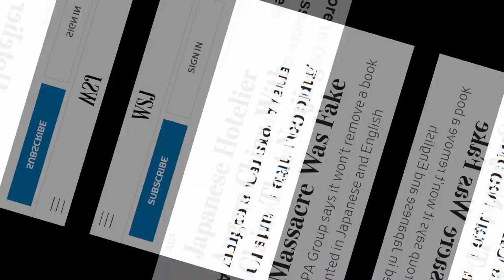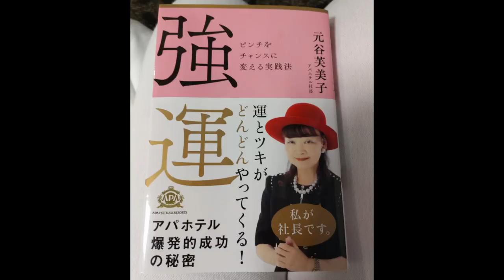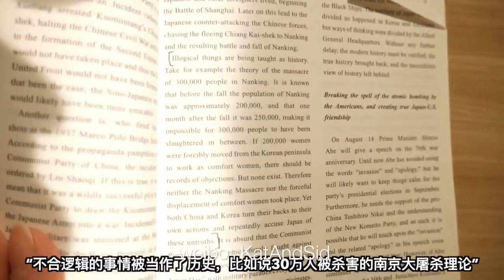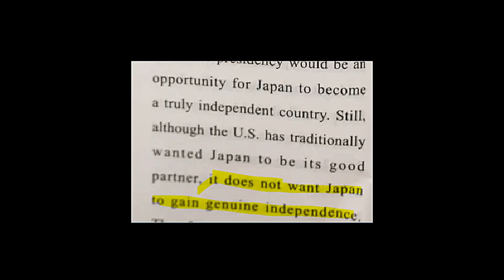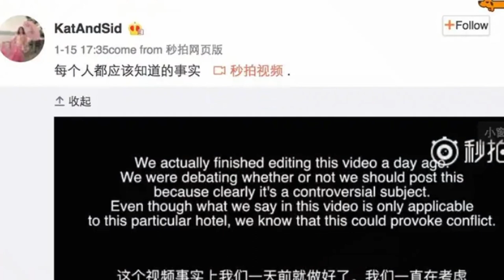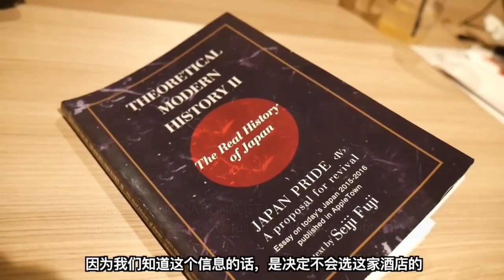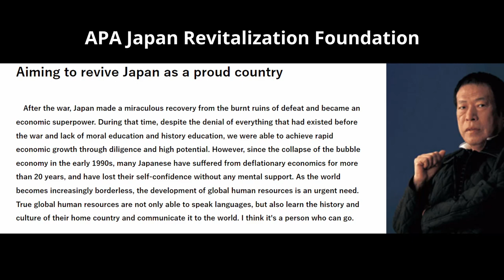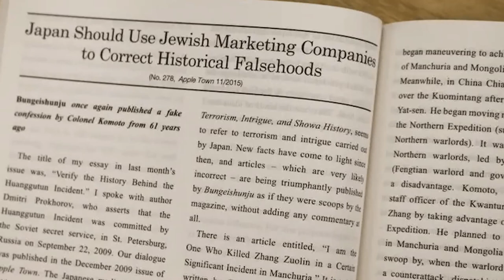The DARK Secret Behind Japan's Most Popular Hotel Chain (APA Hotels)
If you were looking at APA Hotels when travelling in Japan, here's a short video on the story behind Japan's largest hotel chain, APA Hotel, and its controversial billionaire founder, Toshio Motoya and his links to right-wing groups and powerful political figures like Shinzo Abe - and how he angered China and South Korea.

Timestamps:
0:00 - Introduction
0:32 - APA Hotels founder, Toshio Motoya's rise to wealth
2:20 - Revising Japan's history and denial of Japanese war crimes (e.g. Nanjing Massacre and Comfort Women) - angering China & Korea
5:24 - Backlash and response
7:05 - Other controversies and activities APA Group is involved in, including links to powerful right-wing groups and people (e.g. Shinzo Abe).

Japan Travel
Hotels & Accommodation in Japan
Japan WW2
Only in Japan
Japan China Relations
Japan Korea Relations